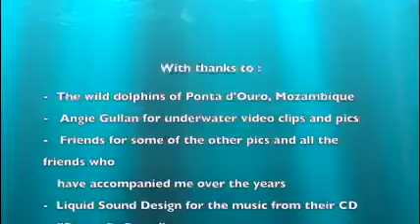My life with the beautiful Dolphins of Ponta d'Ouro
1996 was the first year that I jumped into the sea to swim with the wild un-coerced dolphins off the coast of Mozambique. This changed my life and inspired me to take other people who needed this experience of breaking through boundaries, facing their fears and opening their hearts. Many groups came with me over the years leading up to 2016 after which I left SA and moved to Croatia.
But wait, I'll be back and will be inviting others to come with me.
Thanks always to my friend and dolphin angel, @AngieGullan and @dolphincareafrica for protecting these beautiful creatures and allowing so many to experience the magic!!
(Also thanks for the photos and videos you will see here).
This video clip was made with my students who are learning English  in mind.